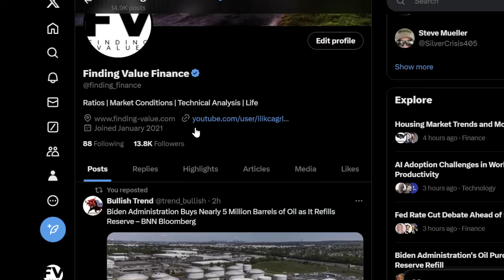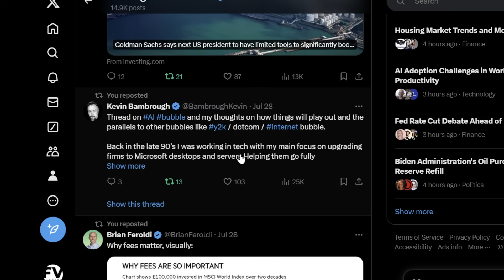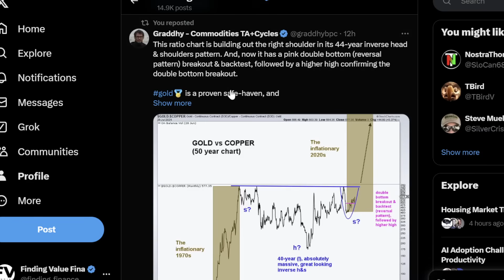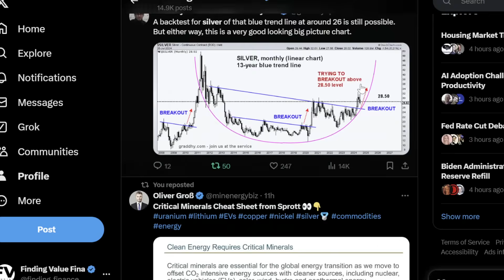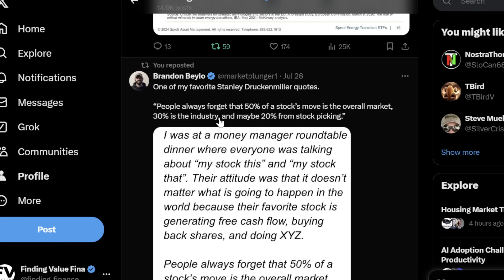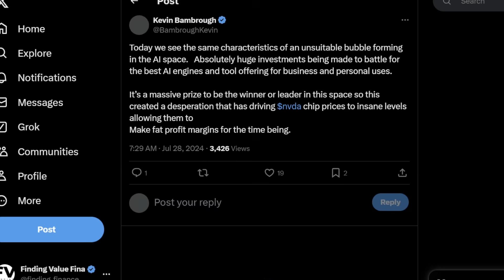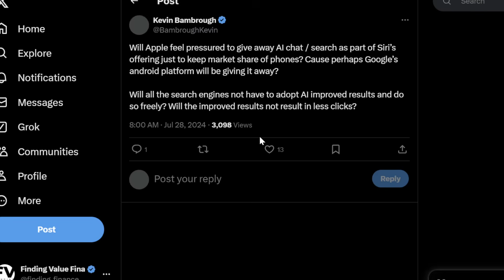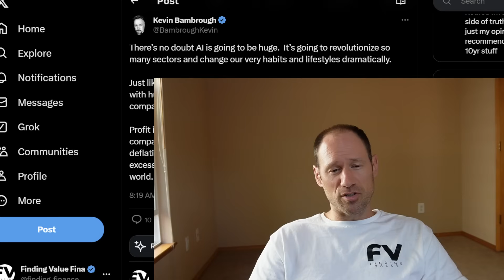OIL SPR, FEES and RETURNS, Gold vs COPPER, SILVER, $35 Trillion, Oil Inventories, AI Bubble